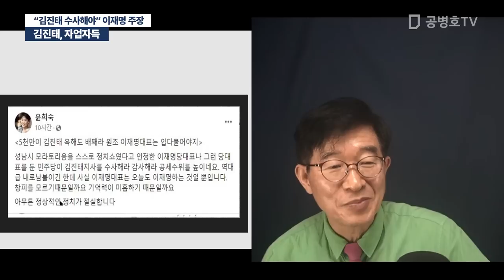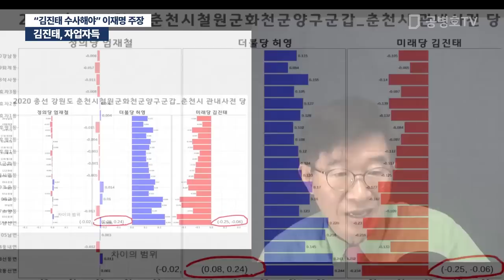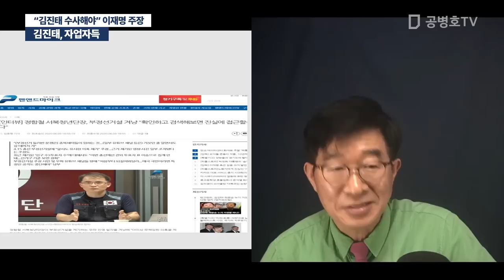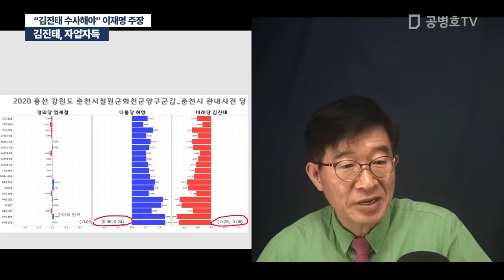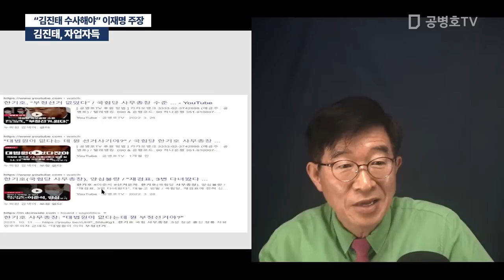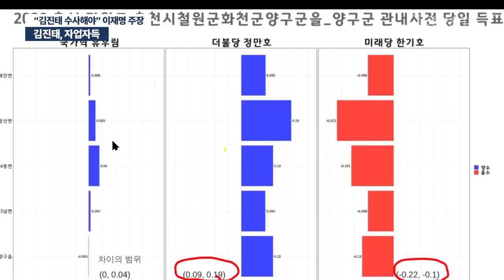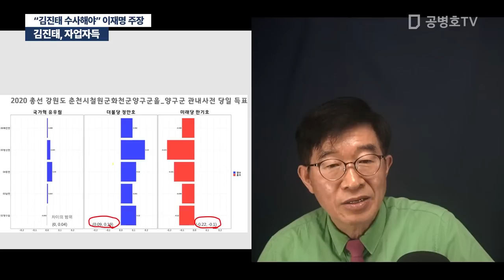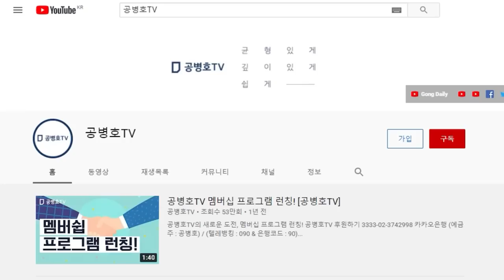김진태, 자업자득 / "김진태 수사해야" 이재명 주장 / 사돈 남말하고 있어 [공병호TV]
Bitcoin : 3MTW849AkP2ftLeSK2teZHMmzLu7Z83s9U